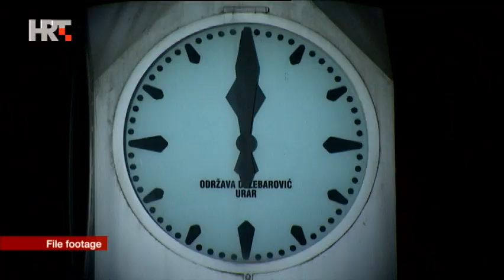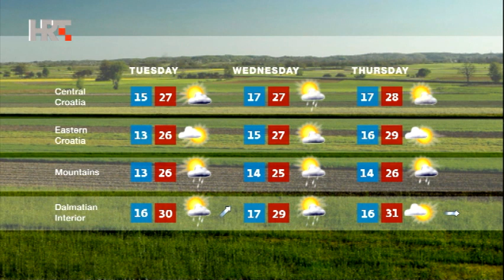NEWS HRT4 01/07/2018 23:00 CET